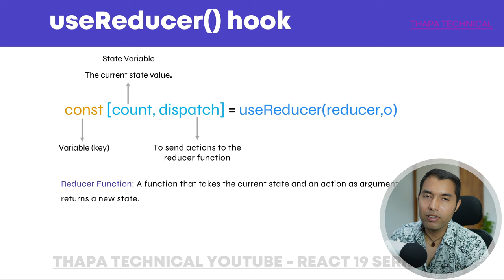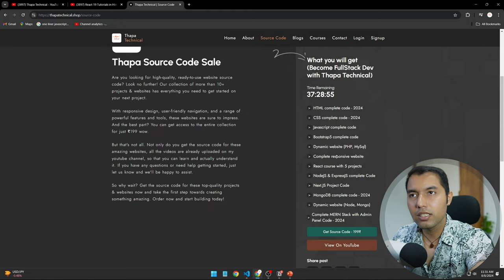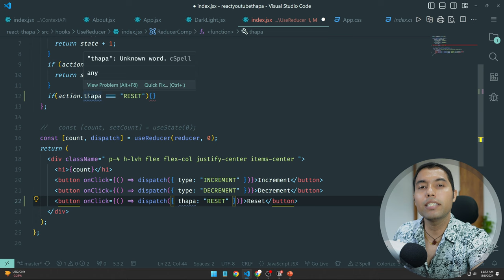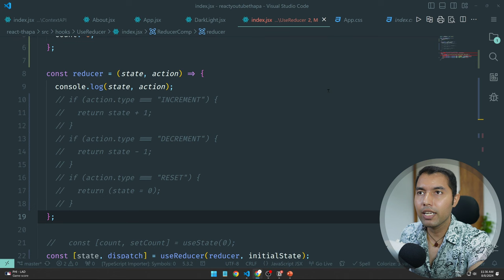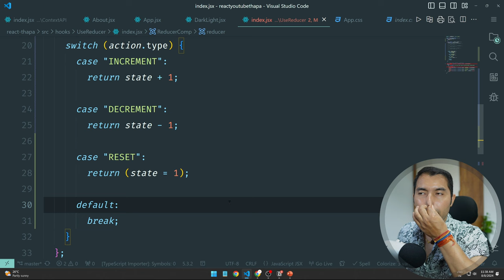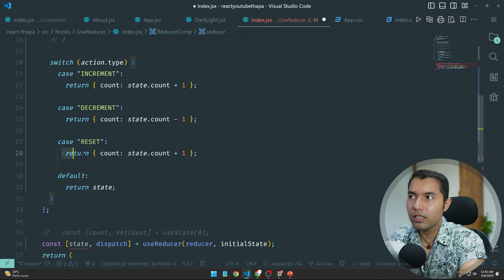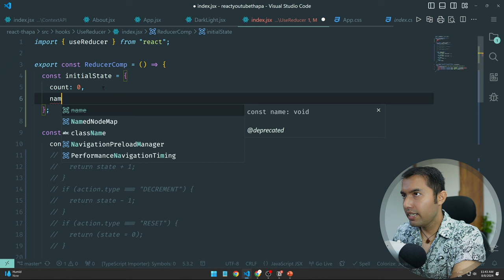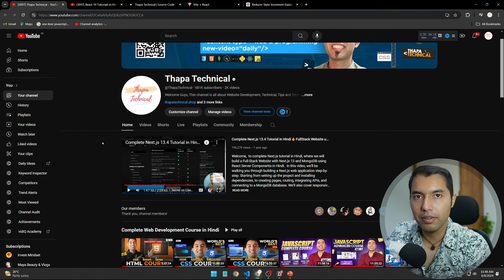#70: Best Practices for Using the useReducer Hook in React 19: Optimize Your State Management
In this video, we dive deep into best practices for using the useReducer hook in React 19. You'll learn how to set up useReducer correctly, implement a reset button, and optimize your state management with initial values and switch statements. By understanding how to handle objects as the initial state and effectively use the spread operator, you can create cleaner, more efficient code. We'll also discuss real-life applications, like how to manage the state of a form with multiple inputs using useReducer, enhancing your React projects.

✌️ Join Us!

⌛TIMELINE⏳
0:00 - Introduction to useReducer Hook in React
0:30 - Syntax Overview of useReducer Hook
2:02 - Subscribe for More Free Tutorials
2:35 - Access Free Source Code
3:20 - Adding Reset Button Functionality in useReducer
5:50 - Best Practices for Setting Initial Values in useReducer
8:20 - Optimizing with the Switch Statement in useReducer
11:05 - Managing Objects as Initial State in useReducer
14:40 - Enhancing Reducer Logic with the Spread Operator
16:20 - Challenge: Apply Best Practices in Your Own Project